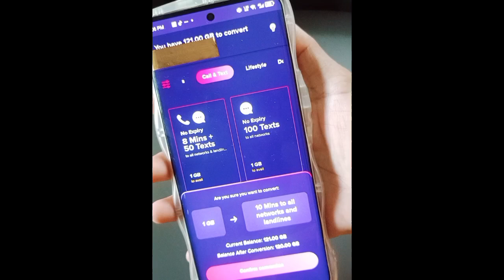Load na walang expiration, murang unli data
no expiry load , unlimited data call and text
dito mabibili